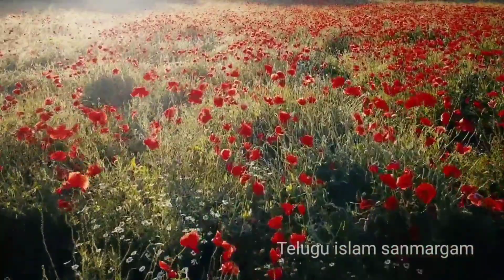🔴 ప్రవక్త ముహమ్మద్(సొఅసం) గారు బెల్లం తిన్నారా ?